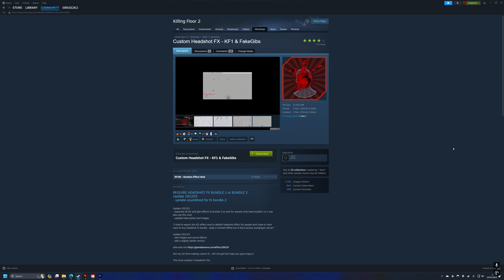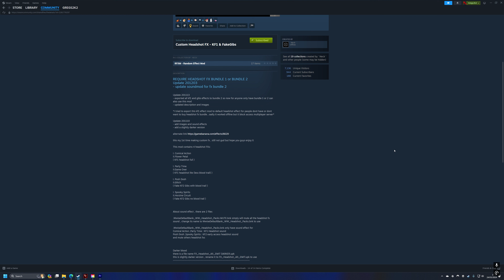Enhancing Killing Floor 2's Headshots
Enhancing Killing Floor 2's Headshots - Since the vanilla headshot effects in KF2 are a little lacking and the PhysX enhanced headshots are broken, I though I'd take a look on Steam's Workshop, to see if the community had cooked up a replacement. I wasn't disappointed! Here we have Neck's Custom Headshot FX - KF1 edition. Check it out, you won't regret it.

NOTE: You must have the premium Headshot FX DLC for this mod to work.

Chapters:

Intro: 0:00
Gameplay: 2:13